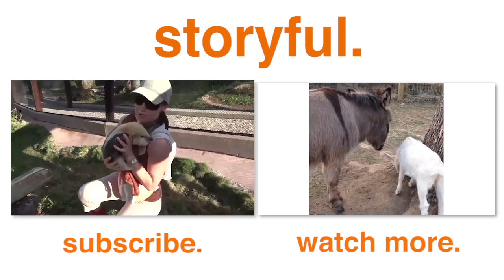Friendly Baby Anteater Nuzzles Girl's Face (Storyful, Wild Animals)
Tamanduas are petite anteaters found in forests and grasslands throughout central and southern America! This baby tamandua is quite the multitasker, showing his affection and searching for ants at the same time! The girl in this video let's the little creature incredibly close to her face because their species doesn't have teeth!